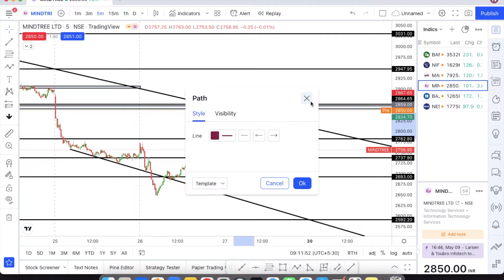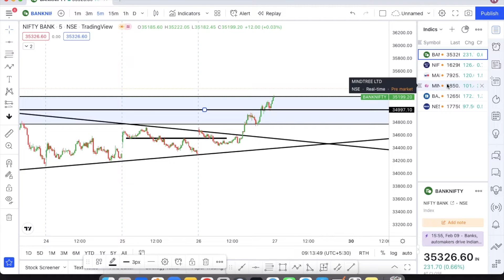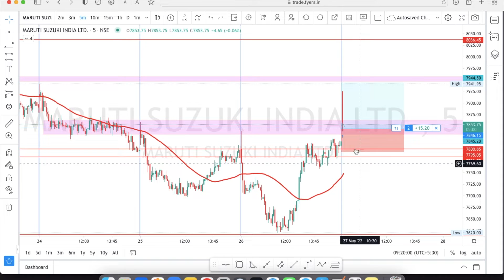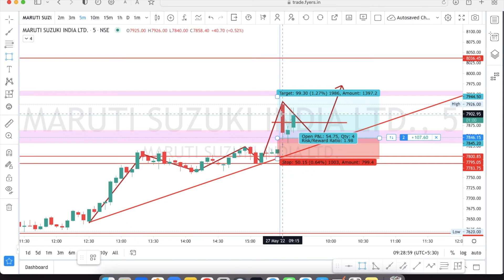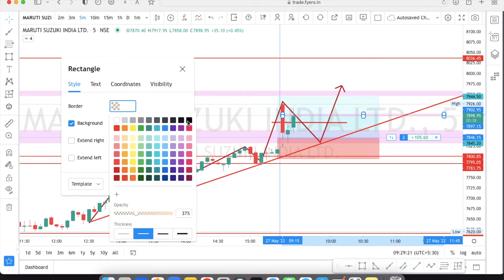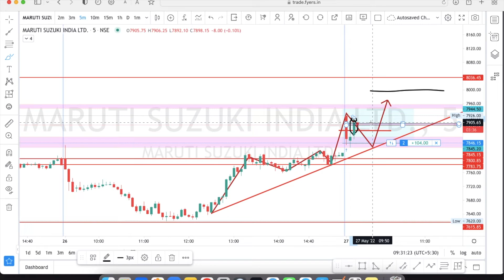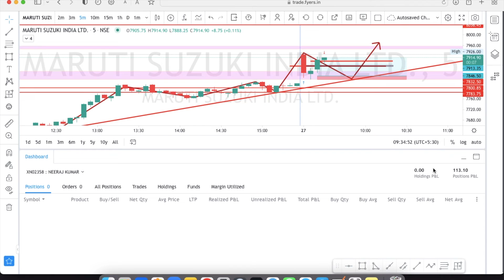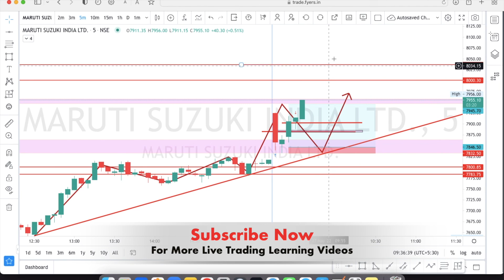Live Trading Video In Hindi | Accurate Entry And Exit | Stocks Market Video In Hindi